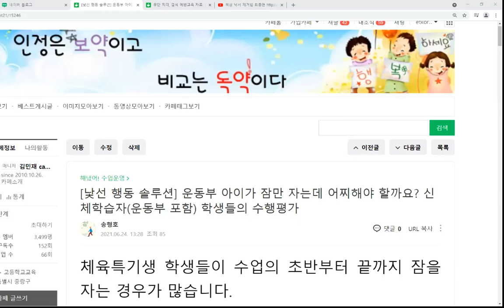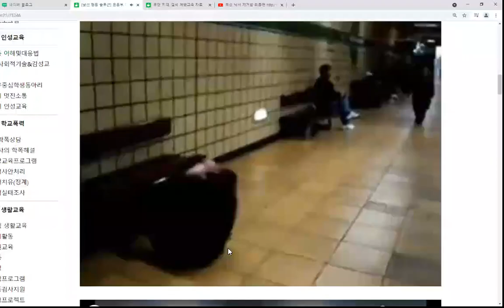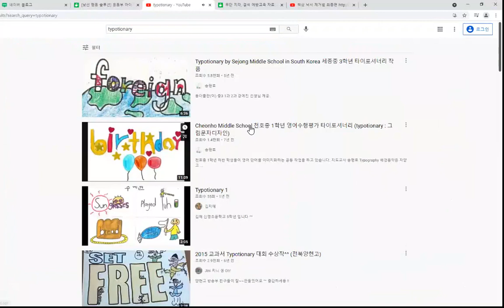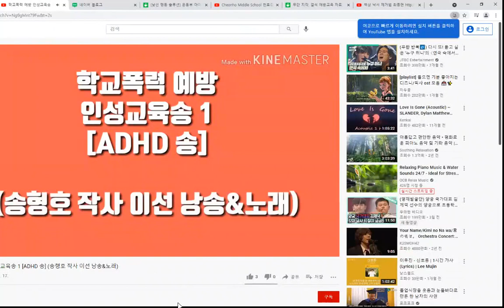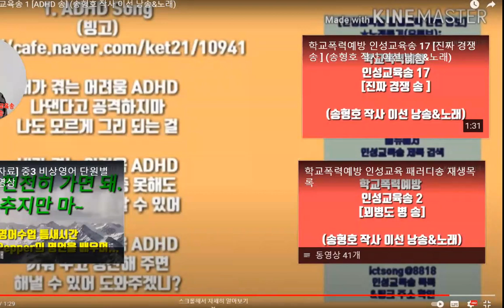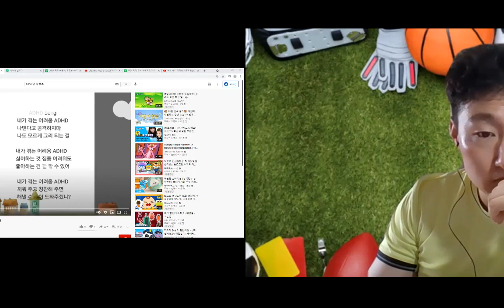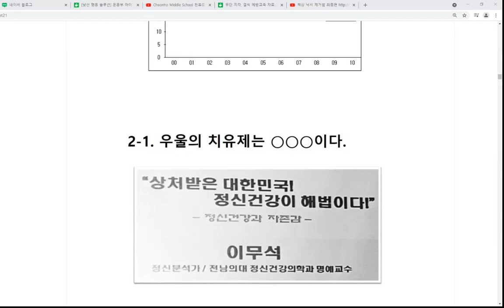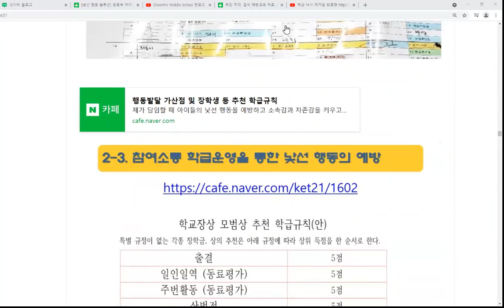7 28 2교시 온오프를 아우르는 블렌디드 학급경영 경기1정 체육 중국어 zoom영상